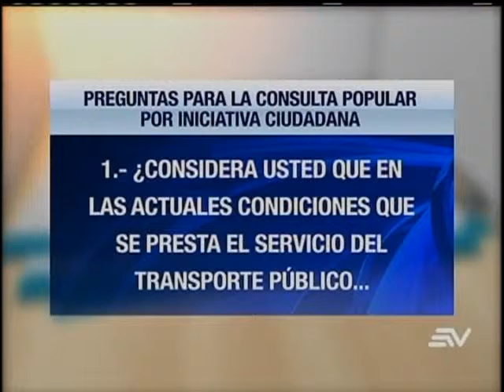Transporte Guayaquil a Consulta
Eran cientos de integrantes de organizaciones sociales que participaron en la Asamblea ciudadana, quienes a través de sus carteles mostraban el respaldo a una consulta popular respecto al transporte público en Guayaquil.